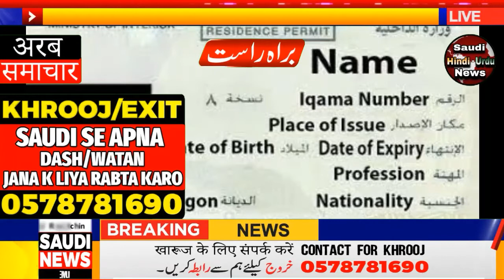Strict Action Continues In Riyadh For Violations of Residency Laws | Strict Actions